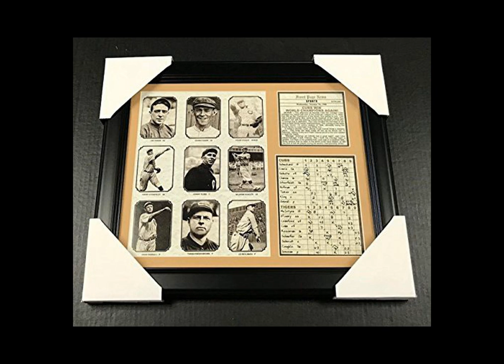Best Sports Fan Photomints | Sports Souvenirs: Photomints (Product Review)